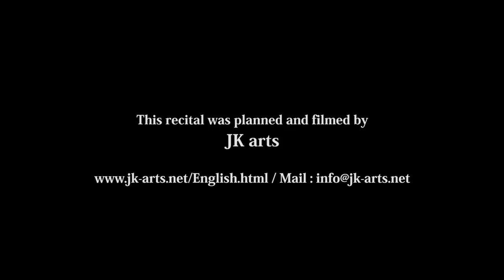Vincenzo Maltempo plays Alkan: 12 Études dans tous les tons mineurs Op 39 (Complete)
This monumental recital was recorded on 2nd November 2013 in Yokohama, Japan.

Ch. V. Alkan

Douze Études dans tous les tons mineurs, Op 39

0:53 No.1 en la mineur "Comme le vent"
5:38 No.2 en re mineur "En rythme molossique"
14:47 No.3 en sol mineur "Scherzo-diabolico"
20:50 No.4 en ut mineur "Symphonie,1er mouvement : Allegro"
32:26 No.5 en fa mineur "Symphonie, 2eme mouvement : Marche funebre"
40:09 No.6 en si bémol mineur "Symphonie,3eme mouvement : Menuet"
45:52 No.7 en mi bémol mineur "Symphonie,4eme mouvement : Finale"
51:30 No.8 en sol dièse mineur "Concerto,1er mouvement"
1:20:59 No.9 en ut dièse mineur "Concerto, 2eme mouvement"
1:33:47 No.10 en fa dièse mineur "Concerto, 3eme mouvement"
1:45:01 No.11 en si mineur "Ouverture"
2:00:10 No.12 en mi mineur "Le festin d'Esope"

This recital was planned, managed and filmed by JK arts.